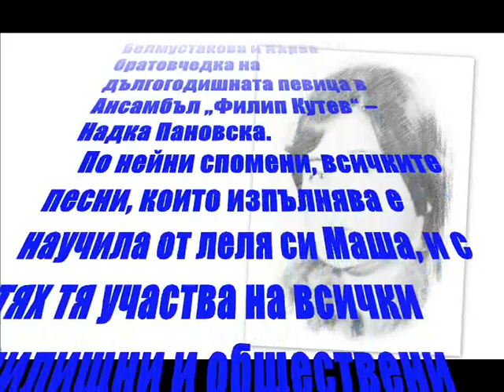МИЛКА ПАНОВСКА - "ИРИНО, БЯЛА ГЪРКИНЬО"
Съпровожда групата на Цвятко Благоев, запис от 1967 година. Този клип е реализиран с любезното съдействие на Калинка и Иво Пешеви от гр. Бала Слатина.
 Милка Горанова Пановска – Иванова е родена на 17 март 1944 г. в Борован.
Тя е племенница на Маша Белмустакова и първа братовчедка на дългогодишната певица в Ансамбъл „Филип Кутев“ – Надка Пановска.
   По нейни спомени, всичките песни, които изпълнява е научила от леля си Маша, и с тях тя участва на всички училищни и обществени прояви в Борован и бившия Врачански окръг.
   Още като ученичка, с разрешение на Концертна дирекция, тя придружава леля си на нейни турнета, където изпълняват дуетни песни.
   След завършване на XI кл., тя се включва в състава на Ансамбъла на тракийските културно-просветни дружества с директор Боян Нанков и ръководител Ламби Данаилов(баща на Стефан Данаилов).
   След преустановяването на неговата дейност, след конкурс, тя е приета в Ансамбъла на Профсъюзния дом „Г.Димитров“ като танцьорка. С ансамбъла тя участва в двумесечно турне в Монголия, Китай и бившия Съветски съюз.
   През 1965 г. тя придружава отново леля си на турне в бивша Югославия, където правят записи в Радио Белград, а по-късно се включват в концертно турне на голямата сръбска певица Есма Реджепова.
   След завръщането си от Белград, Милка Пановска записва акушерство и създава семейство в Костинброд. Работи като участъков акушер в с.Драговищица и повече от 20 г. е завеждащ  на Детска ясла „Радост“ в Костинброд.
   По време на следването си, тя се включва в Шопския ансамбъл (1968 г.),
с който участва в много концерти в страната, Македония, Италия, Франция и др.